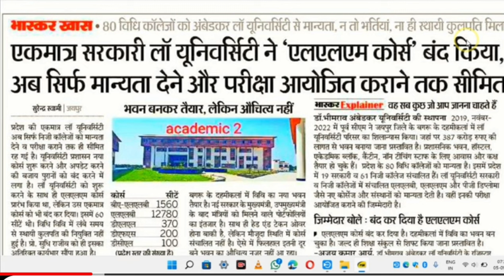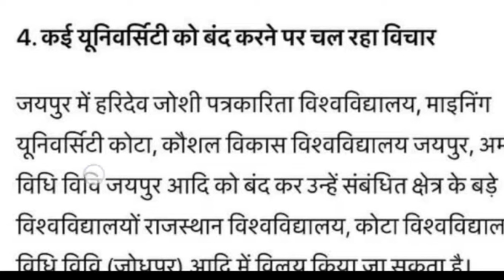Dr bhimrav Ambedkar law University Jaipur exam form | LLB exam form | LLM exam | alu exam form